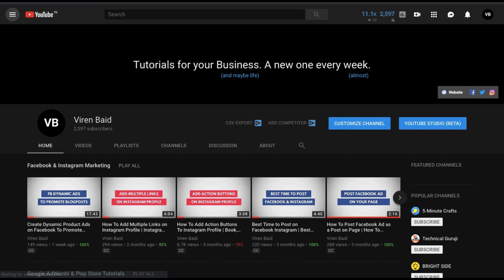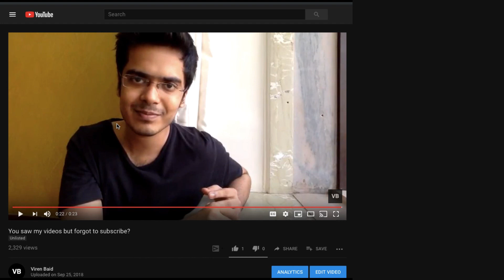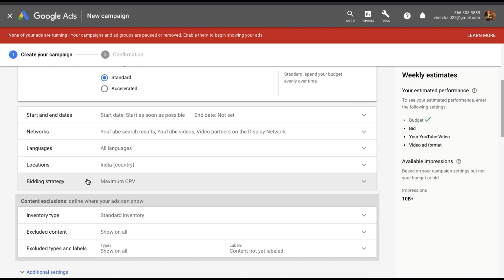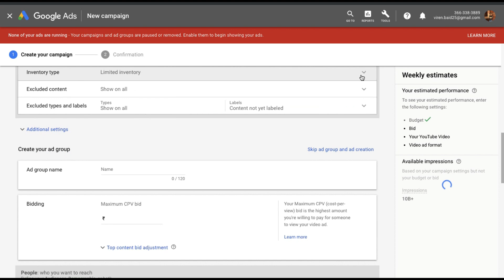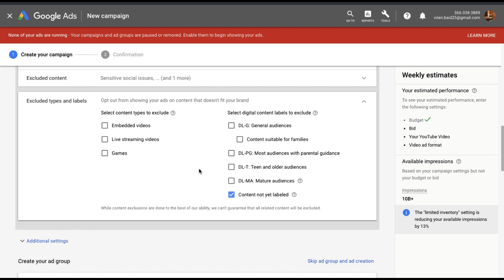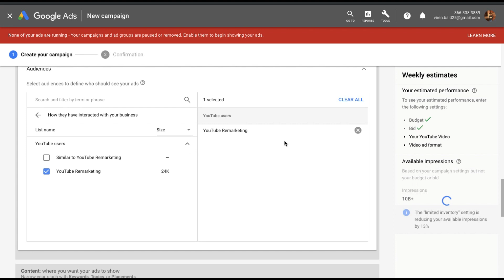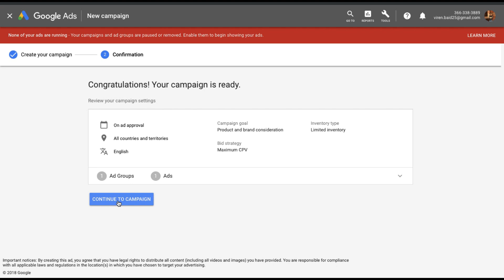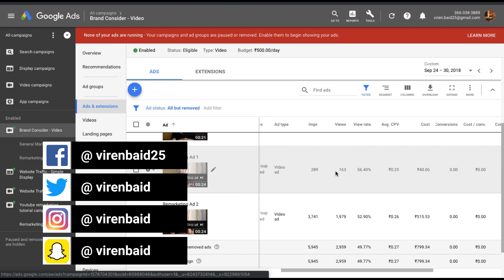Create YouTube Remarketing Video Ads | Google Adwords YouTube Remarketing Tutorial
In this tutorial, I'm going to show you how to create video remarketing ads for those users who have already seen your videos on YouTube.

VIDEO TRANSCRIPTION

So let's jump right into Google Adwords once you're here you'll first need a remarketing list which you create under tools audience manager. I already have a remarketing list so I'm not going to show you how to create one.
Go to campaigns and create a new campaign you. can choose any of the goals. product and brand consideration. video ads. you can give your campaign a subtype which is basically standard consideration means driving views engagements and consideration or shopping if you are trying to sell something. I'm not trying to sell something here so I'm gonna stick to standard consideration. click on continue.

Give your campaign a name and budget. you can choose from a daily or a total budget so let me give this a daily budget of like five hundred rupees. you can choose between standard or accelerated delivery. so you can select start and end dates so I'll start as soon as possible and not have an end date. you can select where you want to show the ad. YouTube search results not for this one I want that to be a skipable ad because my content is created that way and I don't want to show my ads on the video partners on display network as well. so I want my ads to be shown only on YouTube. languages so I'll select English. location not necessarily India I'm going to stick to all countries and territories. bidding strategy - cost per view that's the only option we have in this campaign so I'm gonna stick to cost per view. inventory type - so there are three kind of inventories that YouTube provides you - I'll stick to a limited inventory. excluded content - now basically is there any kind of content you want to exclude your ad from sensitive social issues, tragedy kind of videos you can choose any of these you want. exclude type and labels - so based on the labels of the video that the user is watching you can choose to not show your video there and you can also exclude certain content types like embedded videos live streaming games.

There are some additional settings where you can choose if you only want to show your ads on mobile devices or all eligible devices. you can cap the frequency so that one person sees your ad only say two times a day at a campaign level and you can also obviously add schedule if you want your ad to run only certain time during the day. next up we will create an ad group let's give this a name. we need to select a maximum cost per view. I'm going to select fifty paise. now let's get into demography - you can exclude or include gender, age, parental status or household income. under audiences you can get into detail demography and get into things like education and homeownership status. you can also look at their interest or habits. you can also target based on what they are researching or planning currently on Google. but what we are looking for here is that they've already interacted with your business remarketing list. so I'm going to choose my YouTube marketing list. and finally content what kind of content do you want your ad to show up on. you can add keywords if you want - basically YouTube will match these keywords to the content that your ad is displayed on. you can also choose the kind of topics that your ad should show on. placements if you have particular YouTube channel or YouTube videos, apps where you want your ad to show you can select this here.

Finally we reach the step of creating the ad so you will first have to add a link to the video you want to promote. there are these two kinds of ad format that I can select from in-stream ad which is basically the skippable ad that we all know and the other is video discovery ad where you show up at the bottom of a video playing and the user will actually have to click on the ad to see it. I'm going to select in-stream ad. you will need to add a URL and a display URL as well and finally the companion banner. now a lot of times you will see that while watching an ad there are banners that come alongside on the right hand side while you're watching the ad which is of the same brand that is showing you the ads. so if you want to customize that you can upload images and choose the banner here. the next option is to just leave it at auto generate where YouTube will sort of pick videos from your channel and populate them here. I'll just leave it at auto generate. now give your ad name. save and continue. that's it the campaign is ready, continue to campaign. I can see the ad group I created right here.